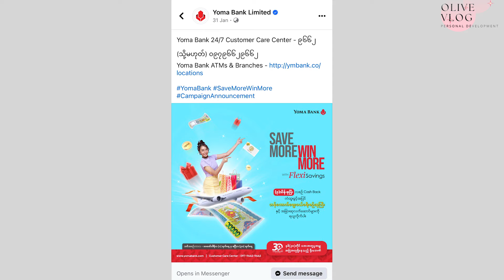အသက် ၂၀ ကျော်အရွယ်မှာ မဖြစ်မနေသိထားသင့်တဲ့ အရာ (၇) ခု (Relationship, Financial, Habits’ Advice)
Olive အသက် ၂၉ နှစ် ပြည့်တဲ့အနေနဲ့ ဒီဗီဒီယိုကို ဖန်တီးလိုက်ပါတယ်။ ၂၉ နှစ်အရွယ်မှာ သိခဲ့တာတွေကို လူငယ်တွေ ကြိုသိနေအောင် ဒီဗီဒီယိုကို လုပ်လိုက်တာပါ။

Yoma Bank မှာ သုံးသိန်းကနေ စစုဖို့ စိတ်ဝင်စားတယ်၊ ကံစမ်းမဲ အစီအစဉ်မှာ ပါချင်တယ်ဆိုရင် ဒီ Link ကနေ ဝင်လေ့လာနိုင်ပါတယ်

You can search for me on 📲
Background Music I Thanks to :➡️
🎈Song : Daystar - The Reason I like you(piano ver.) /

 • ✨샛별 - 너를 좋아하는 이유 (Piano)✨ (Royalty Fr...

🎈Song : Daystar - Tea time /

◽CAMERA
Sony a6000